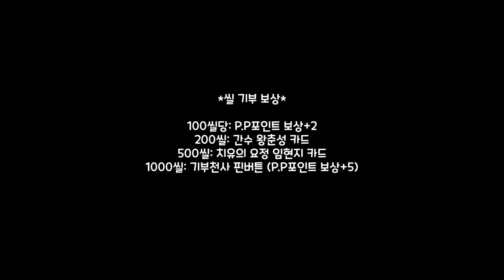[좀비고] 선물을 준다길래 3000씰을 기부해봤다. 과연 보상은?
영상은 항상 끝까지 봐주세요^♡^

*영상제공: 꿈여우박스 멤버 멈머

*고정방송* 매주 목/금 [좀비고 시참] 오후 5~7시
                     매주 토/일 [꿈여우 라디오] 밤 10~11시
*트위터* kingdoi_
*인스타* kingdoi_

*매니저* 잉율 송이 삥뿅 분필 파루 슈슈랑 퐁퓨
*방송멤버* 멈머 깅갈 아르크 초강
*채널/비번* 방송 제목과 설명창에 표기
*팬아트* 꿈여우박스 팬카페 게시판에서만 줍줍!
*매너채팅* 등수놀이, 빠놀이, 타 유튜버 언급, 도배, 나쁜 말 금지!